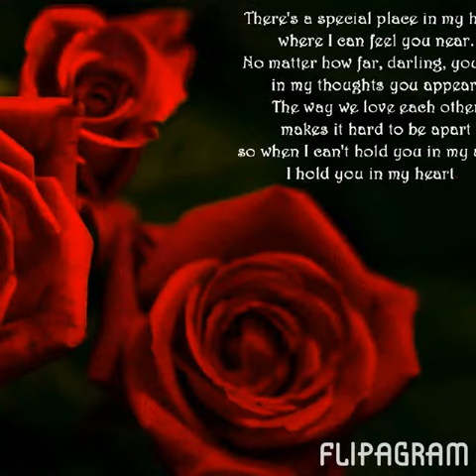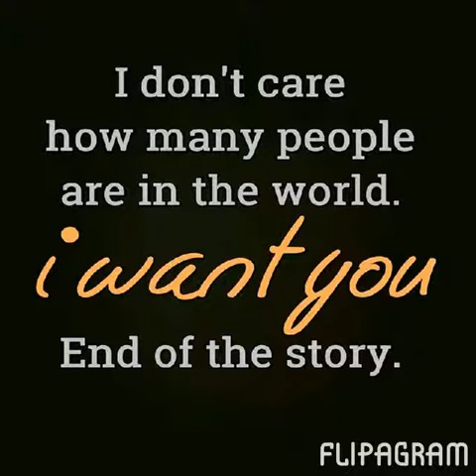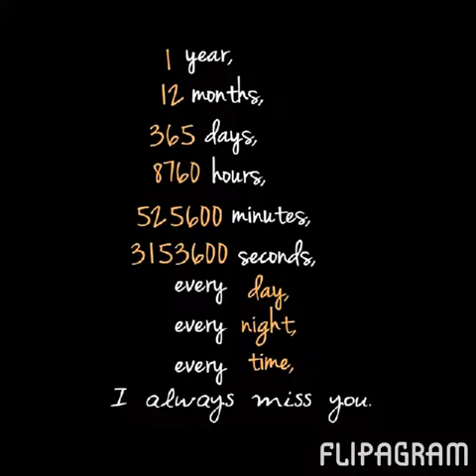Everything you need to know about me